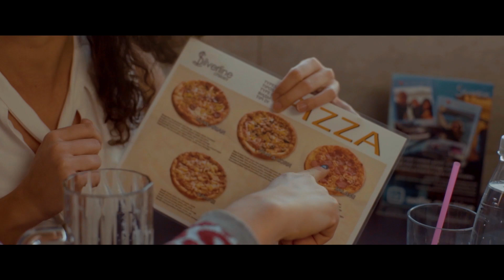Sightseeing Cruise with Pizza and Beer - Silverline Cruises